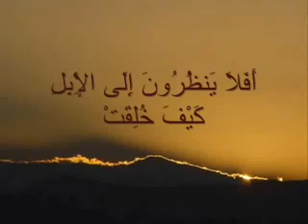سورة الغاشية للقارئ الشيخ فارس عباد